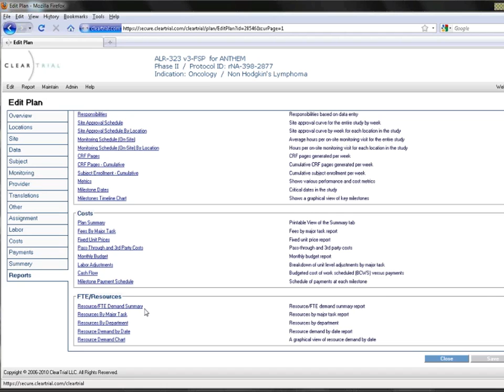Enabling clinical trial monitoring improvements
Top 20 sponsor restructures its monitoring organization thanks to the visibility provided by ClearTrial software